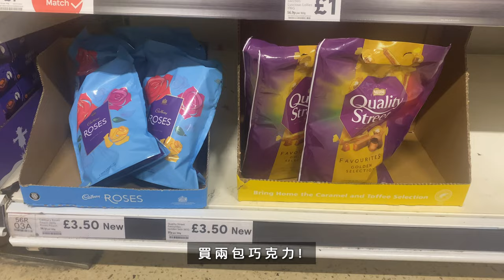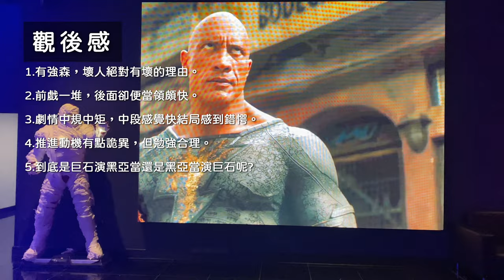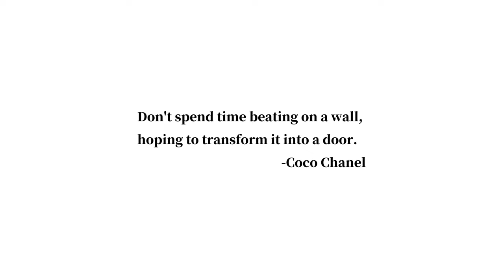英國萬聖節都在煮，來個蟾蜍在洞試試!【杳在英倫700天 017】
I G：wish.127
00:00 預告片頭
00:20 上工雜談
01:44 假日日常
02:10 炒麵挑戰(買到黑香菇啦!但...)
02:50 再戰醃雞翅
04:06 上工雜談
0525 這天萬聖節
05:45 電影時間(黑亞當)
06:10 挑戰英國傳統料理-蟾蜍在洞